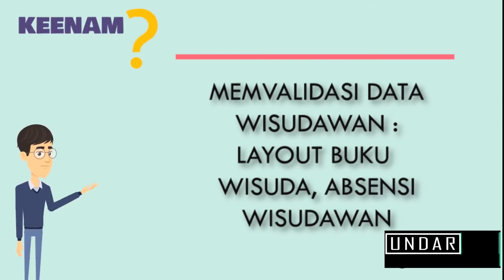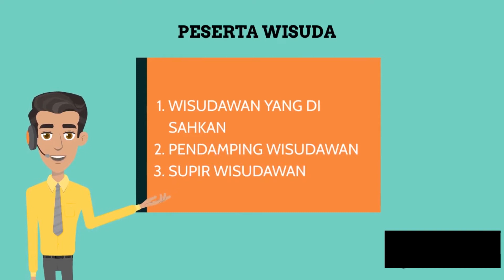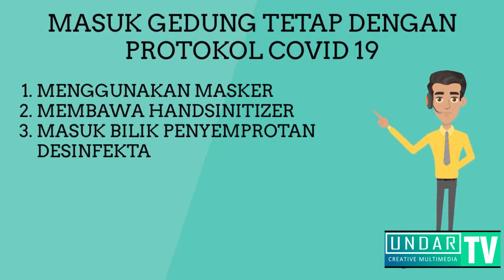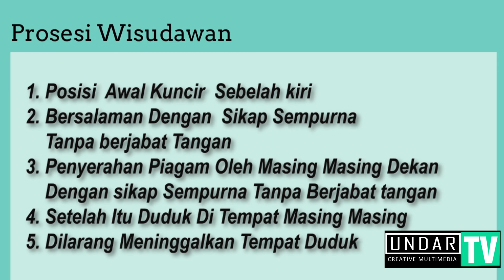Pendaftaran Dan Tatacara Wisudah 2020